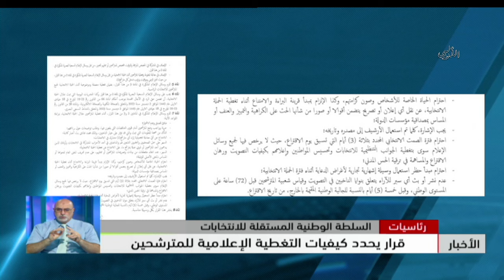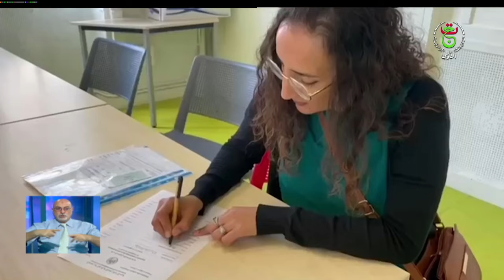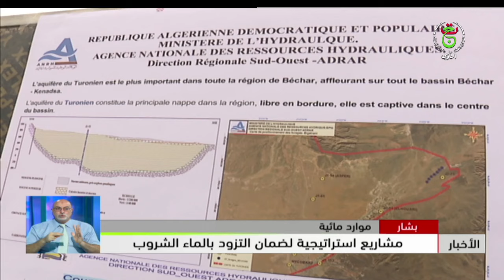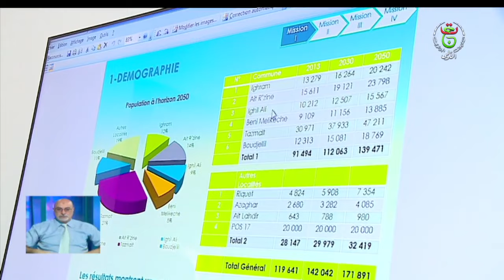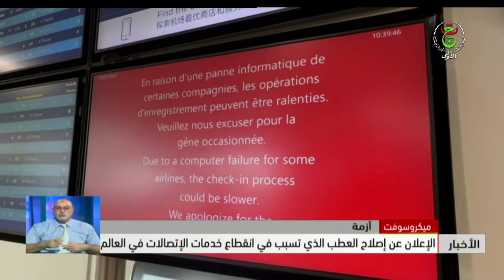النشرة الصباحية | 20-07-2024